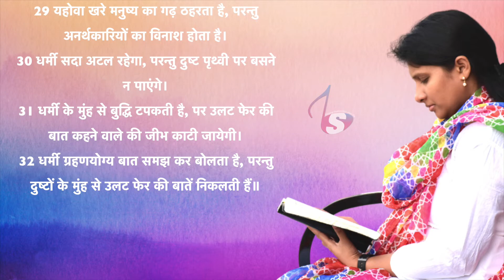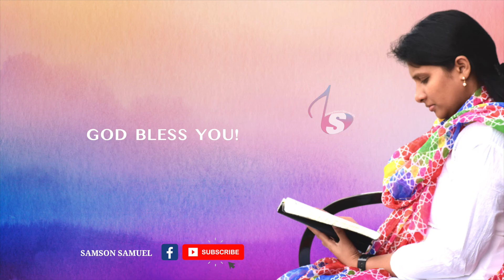HOLY BIBLE | PROVERBS 10 | पवित्र बाइबिल | नीतिवचन 10 | HINDI BIBLE | DR SAM THOMAS | SUNIL SOLOMON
HOLY BIBLE
READING - REV. DR. SAM THOMAS
PIANO - SUNIL SOLOMON
PRODUCTION - SAMSON SAMUEL (SHALOM MUSIC)